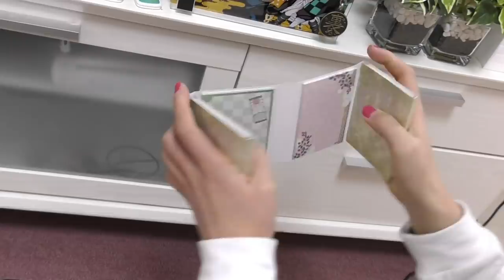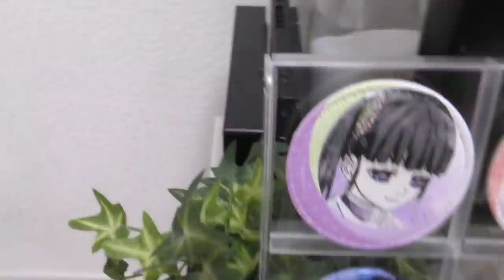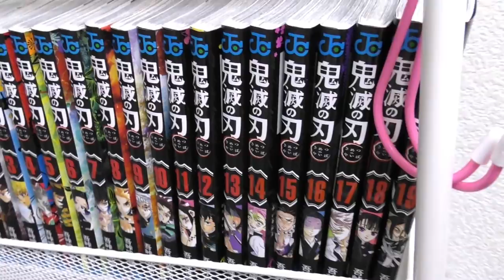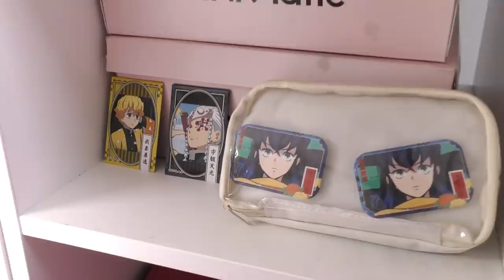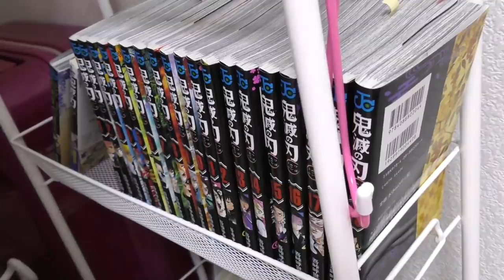最新！汚かった部屋を片付けたので紹介します♪鬼滅の刃グッズはどこに？？？ぜひ最後まで見てね【しほりみチャンネル】